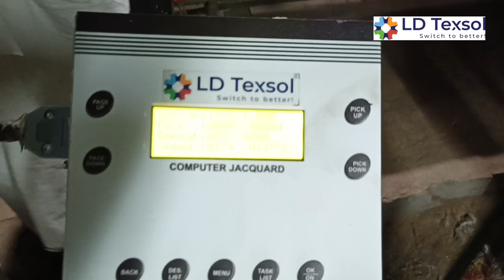Rapier loom with Electronic Jacquard machine | Weaving machine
Best quality Electronic Jacquard by LD Texsol is suitable for rapier and looms with a speed of 300 rpm.
S&S M5 modules
High-quality imported bearing